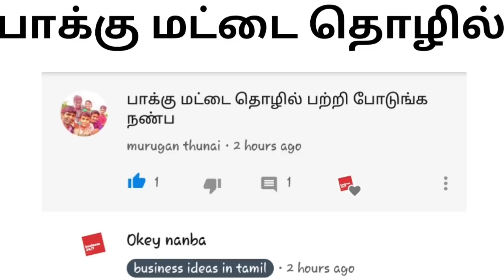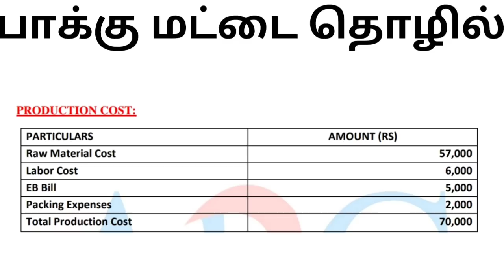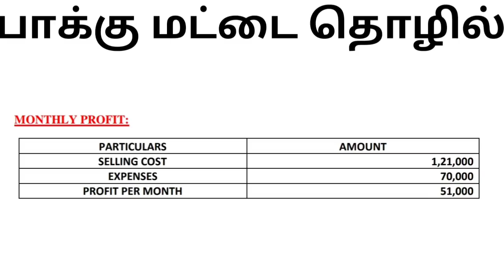business ideas in tamil, tamilnadu, small business ideas in tamil, business ideas, small business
pakku mattai making, areca plate making business ideas in Tamil,Small business ideas in tamil,business ideas in tamil,suya tholil,siru tholil,part time business ideas in Tamil,business from home,low investment high profit business in tamil , business ideas,new business ideas in Tamil 2019,online jobs in tamil,work from home in Tamil,without investment job in tamil

நமது சேனலில் வரும் அனைத்து வீடியோகளும் தொழில் யோசனைகள் மட்டுமே உங்ளின் சுயசிந்தனையுடன் தொழில் பற்றி நன்கு ஆராய்ந்து தொழில் தொடங்கவும்...

This video created to provide  educational information only . This channel is not responsible for any profit or loss because its depends on business strategy and your hardwork